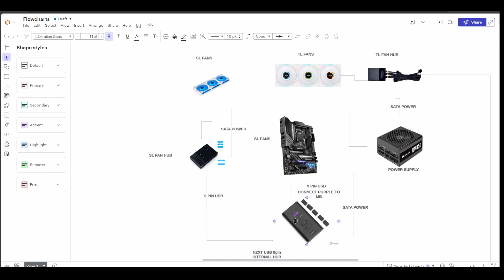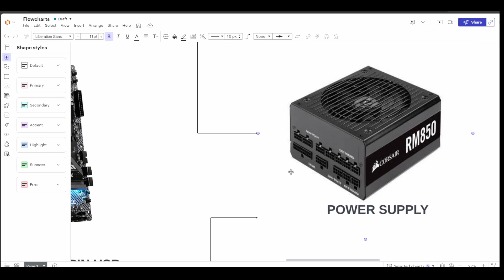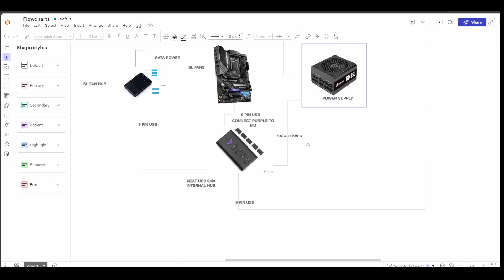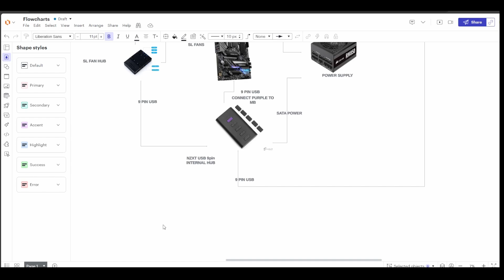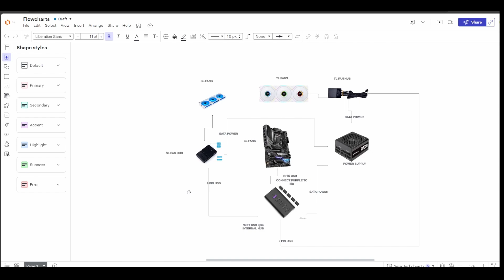NZXT 9 Pin USB Hub Connection- Lian Li TL LCD & SL Fan Install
Schematic detailing the connection of the TL and SL fans to the NZXT 9 Pin USB hub. Follow up to the original video.

Upgrade your PC build with our step-by-step guide on installing the Lian Li TL LCD & SL fans! In this video, we'll show you how to enhance your rig's cooling and aesthetics with these cutting-edge fans. From unboxing to cable management and setting up the stunning LCD display, we've got you covered. Perfect for both beginners and experienced builders, this guide will help you achieve a clean, efficient, and visually striking setup.

In this video, we're addressing a viewer's question on how to connect Li & Li TL LCD and SL fan controller hubs to the NZXT internal USB hub. See the wiring and connection process with this step by step guide for your next PC build. We'll demonstrate the process, offering some helpful tech tips for optimal setup.